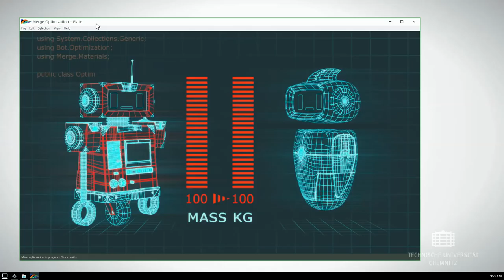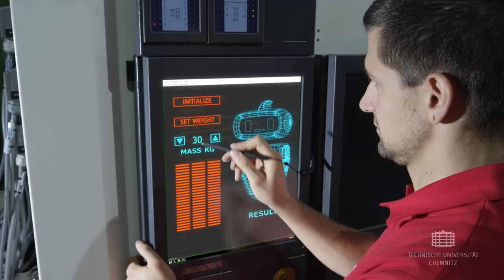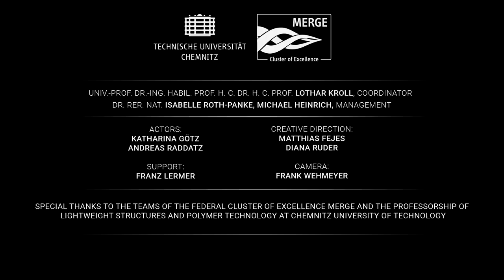MERGE - Lightweight Design of a New Dimension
Image-Clip zur Leichtbau-Forschung bei MERGE. Video: TU Chemnitz/PiXABLE STUDIOS | Mastersolution AG // The Image video features lightweigeht research at MERGE. Video: TU Chemnitz/PiXABLE STUDIOS | Mastersolution AG